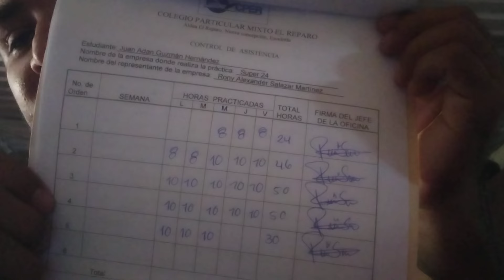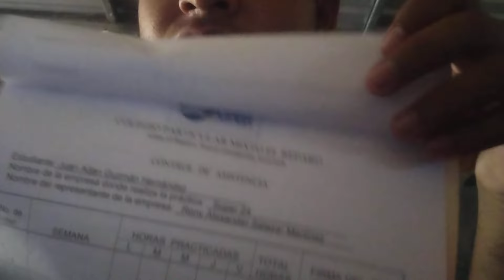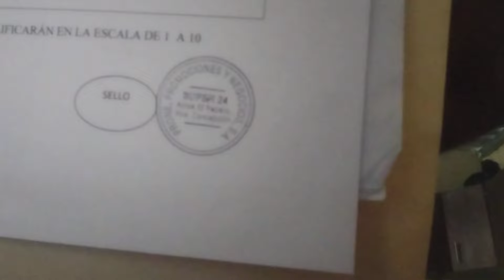estás son mis calificaciones🙏 por parte de la empresa 🏢🏢